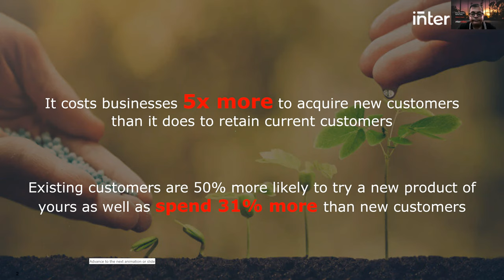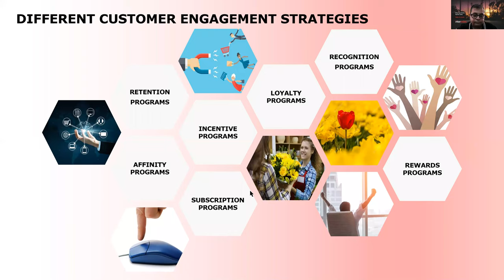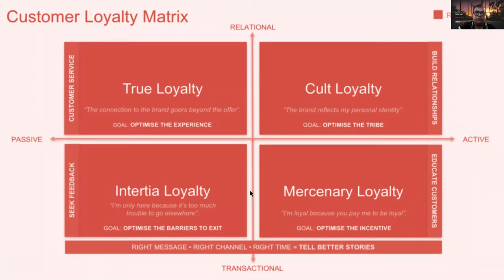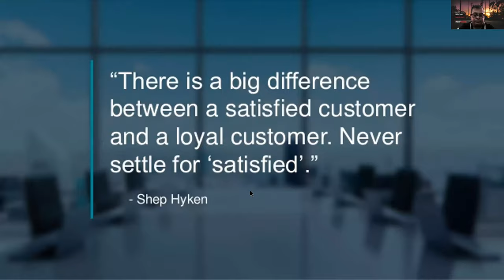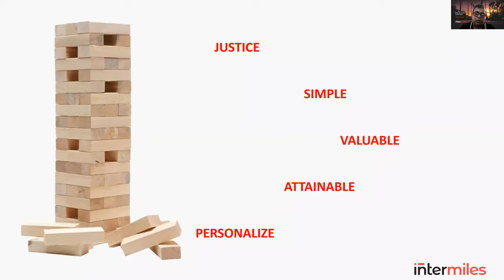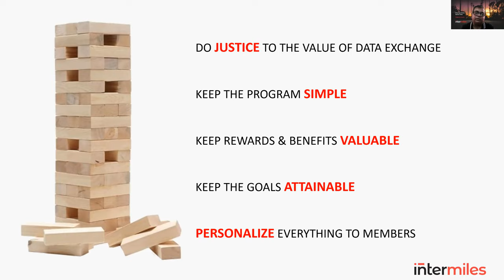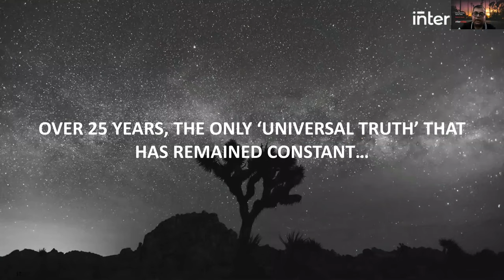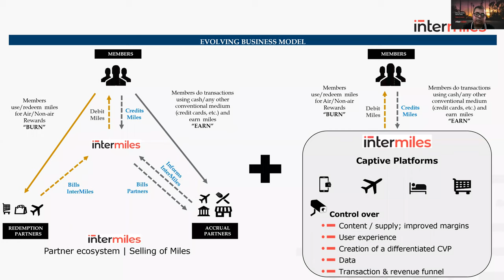Consumer Loyalty, A Brand's Success Barometer | Manish Dureja | IIM Calcutta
Consumer Loyalty is a measure of a consumer's likeliness to do repeat business with a company or a brand.
MarC (Marketing club) is thankful to Mr.Manish Dureja, MD & CEO of Intermiles (formerly JetPrivilege) for conducting this webinar and sharing his valuable experience of 20+ years in the Industry.